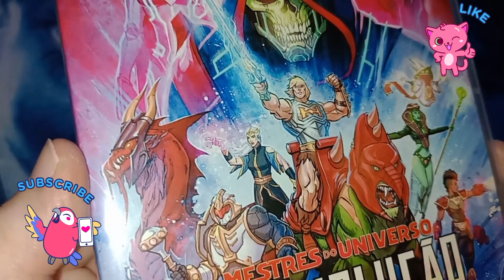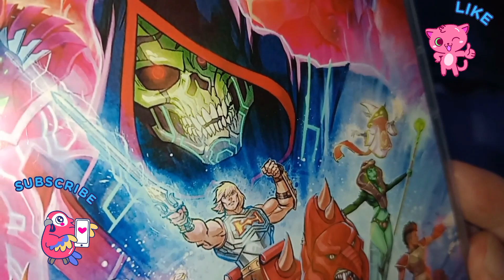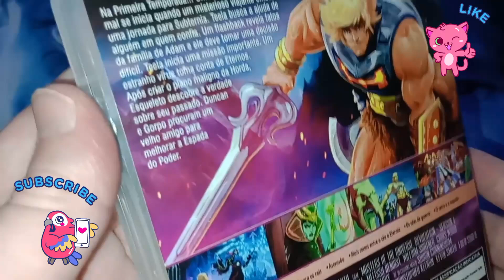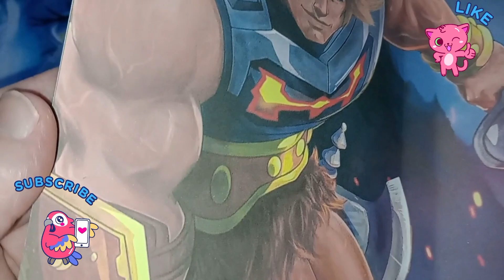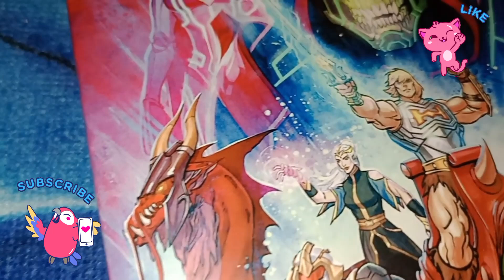Mestres do Universo A Revolução Primeira Temporada He-Man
Em Mestres do Universo: A Revolução, He-Man e seus guerreiros iniciam a batalha entre tecnologia e magia ao enfrentar Esqueleto e outros inimigos pelo Castelo de Grayskull, dando início a mais um capítulo da épica guerra de Mestres do Universo: Salvando Eternia. Após Esqueleto atacar o coração de Eternia e se encontrar mais forte do que antes, o Príncipe Adam precisa lidar com a responsabilidade de ser He-Man, enfrentando a escolha entre manter sua vida tradicional no reino ou aceitar o cetro e a espada. Contudo, a volta de Hordak e uma nova ameaça sobre Eternia não deixam brechas para o jovem guerreiro descansar. Com a ajuda de novos aliados, ele é o único capaz de salvar todo o reino.